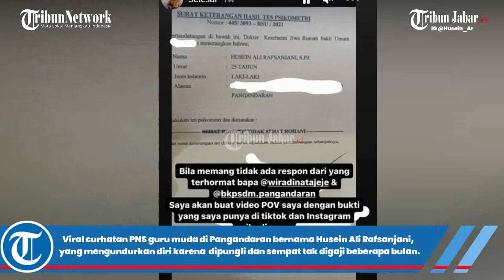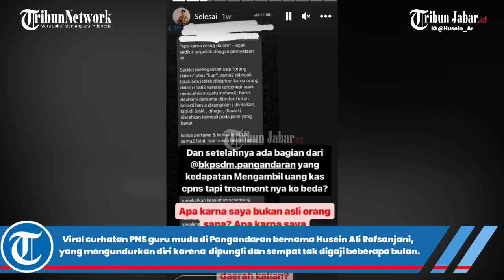VIRAL CURHATAN GURU MUDA DI PANGANDARAN MUNDUR DIRI DARI CPNS KARENA MUAK PUNGLI HINGGA INTIMIDASI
TRIBUNJABARVIDEO- Viral curhatan PNS guru muda di Pangandaran bernama Husein Ali Rafsanjani,  yang mengundurkan diri karena  dipungli dan sempat tak digaji beberapa bulan.

Curhatan Husein Ali itu berawal dari pengalaman dirinya yang diribetkan urusan diminta uang sejak awal pendidikan.

Seperti misalnya dimintai uang saat diklatsar hingga urusan sempat tak digaji selama beberapa bulan.

Pengalamanya dimintai uang itu kemudian dia laporkan ke situs Lapor.go.id.

Laporannya itu membuat heboh sejumlah pejabat di Pemkab Pangandaran dan membuatnya terpaksa mengakui bahwa dia yang membuat laporan.

Lalu, Husein dipanggil ke Kantor BPSDM Pangandaran untuk diklarifikasi. PNS guru muda Pangandaran itu merasa, pemanggilanya penuh dengan intimidasi. Bahkan, intimidasi terjadi setelah pemanggilan tersebut.

Hingga akhirnya, dia memilih mengundurkan diri dan pulang ke Bandung.

Curhatan PNS guru muda Pangandaran itu dia unggah di akun Instagram dan tiktok miliknya @husein_ar.(*)

Penulis: Padna |Video Editor: Uben